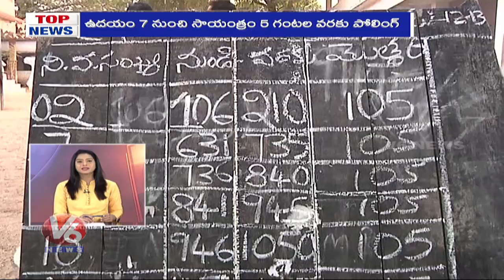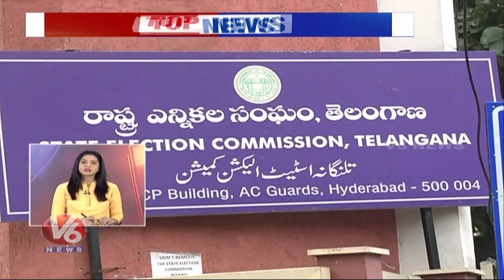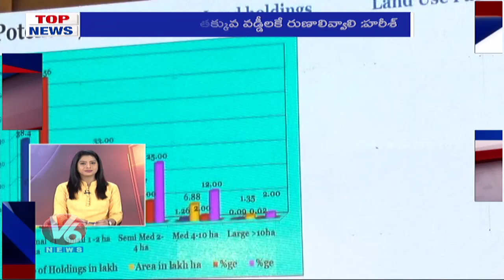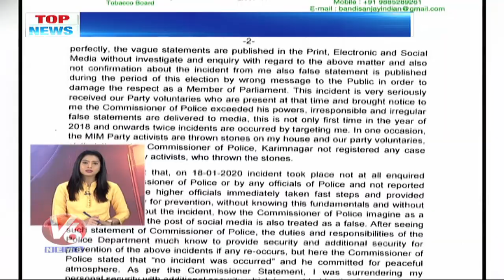Top News Headlines | 24th January 2020 | V6 Telugu News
Here Is The TopNews Of The Day, Shows top breaking and happening news and political and current issue developments.